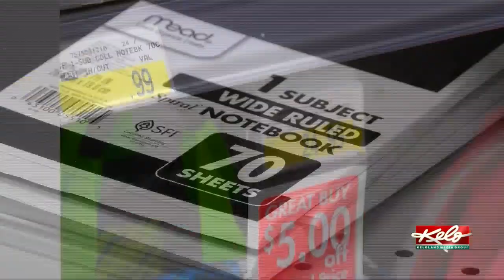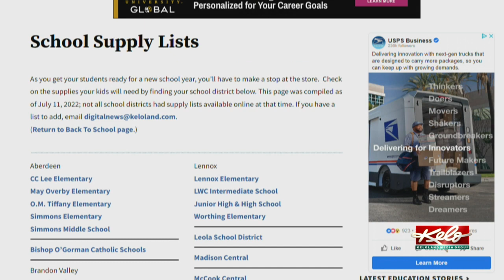Shopping back-to-school prices